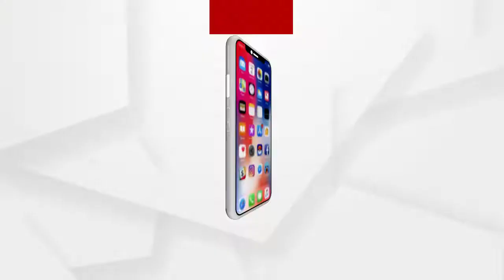କଟକରେ ଦିନକୁ ଦିନ ଉପର ମୁହାଁ ହେଉଛି କରୋନା ଗ୍ରାଫ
କଟକରେ ଦିନକୁ ଦିନ ଉପର ମୁହାଁ ହେଉଛି କରୋନା ଗ୍ରାଫ...ତେବେ କଟକରେ କରୋନା ସ୍ଥିତି କିପରି ରହିଛି ଦେଖନ୍ତୁ...